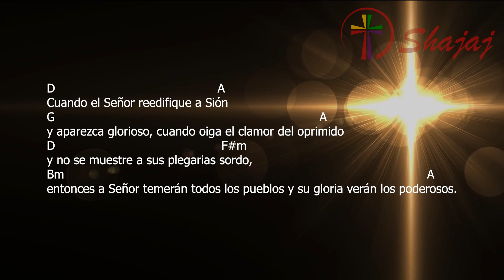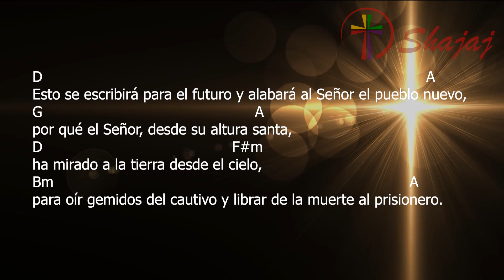Salmo 101- Martes 5 de Abril - Ciclo C- SHAJAJ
5 de Abril 2022
    D         G                    F#m A D
Señor, escucha mi plega ria.

D                                    A
Señor, escucha mi plegaria;
G                                                          A
que a tu presencia lleguen mis clamores.
D                                                                       F#m
El día de la desgracia, Señor, no me abandones.
Bm                                                                               A
Cuando te invoque, escúchame y enseguida respóndeme.

D                                                      A
Cuando el Señor reedifique a Sión
G                                                                                        A
y aparezca glorioso, cuando oiga el clamor del oprimido
D                                                       F#m
y no se muestre a sus plegarias sordo,
Bm                                                                                                                         A
entonces a Señor temerán todos los pueblos y su gloria verán los poderosos.

D                                                                                                        A
Esto se escribirá para el futuro y alabará al Señor el pueblo nuevo,
G                                                          A
por qué el Señor, desde su altura santa,
D                                                   F#m
ha mirado a la tierra desde el cielo,
Bm                                                                                                 A
para oír gemidos del cautivo y librar de la muerte al prisionero.